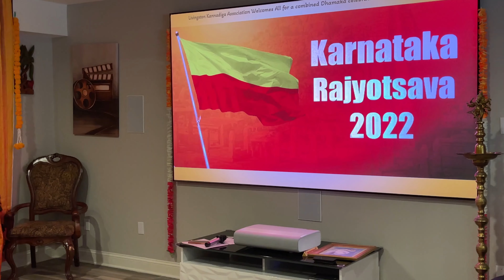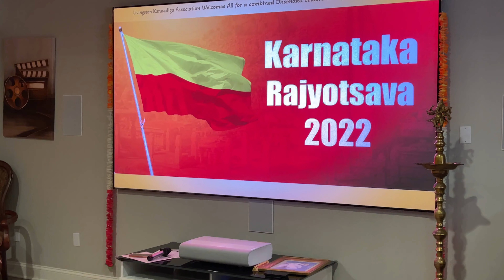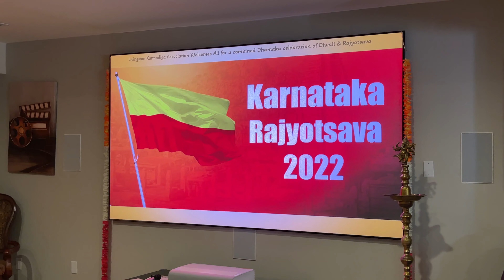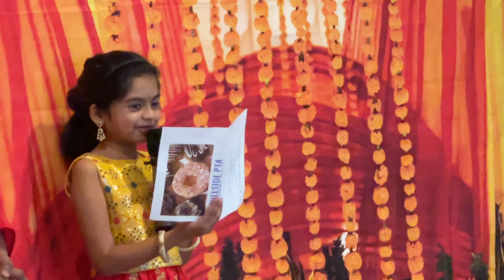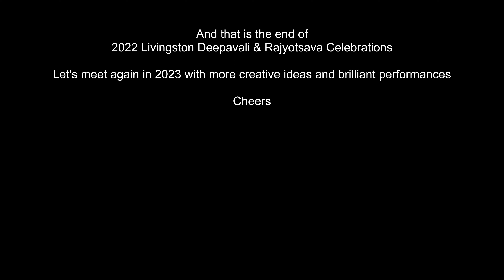Livingston Kannadigas Deepavali & Rajyotsava Celebrations - Nov 5, 2022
Beautiful Livingston ladies enacted some of the famous paintings of eminent painter Raja Ravi Varma and Kolatam dance in this event. Kids & men performed electrifying dances.